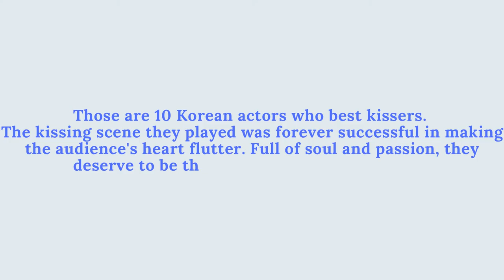10 Aktor Korea Paling Jago KISS | 10 Korea Actor Best Kisser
10 Aktor Korea Paling Jago KISS | 10 Korea Actor Best Kisser